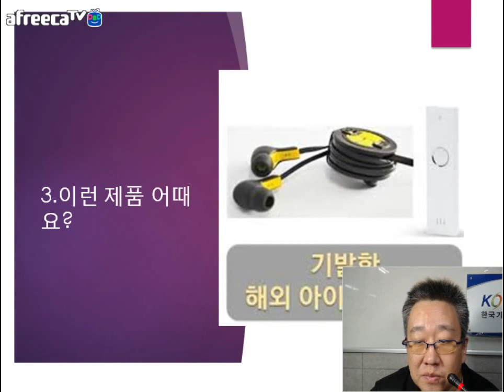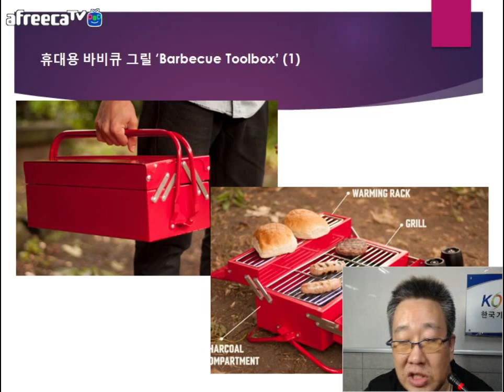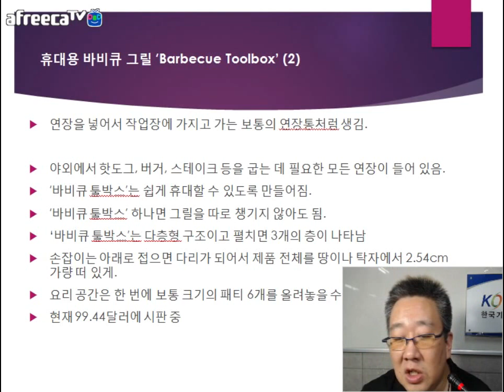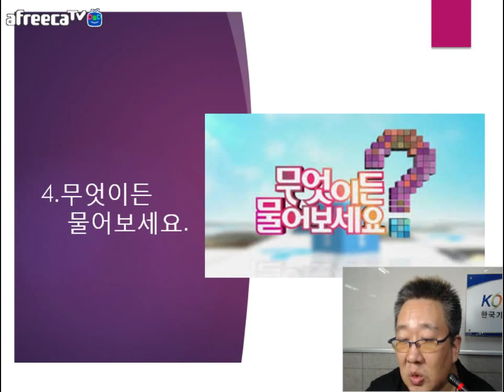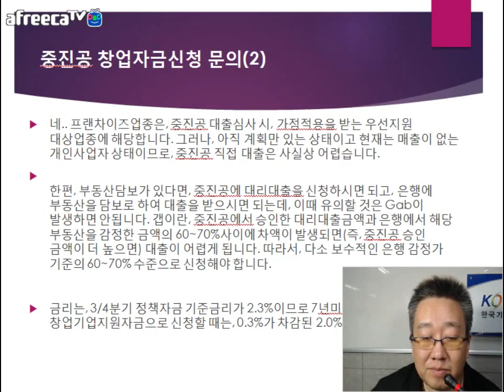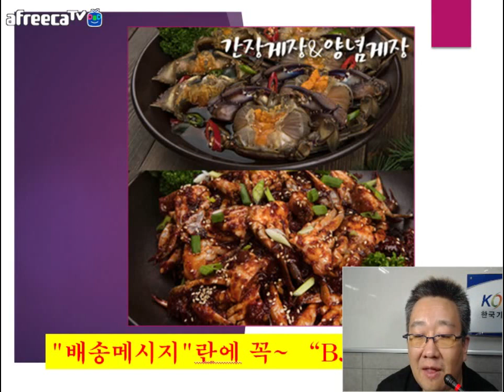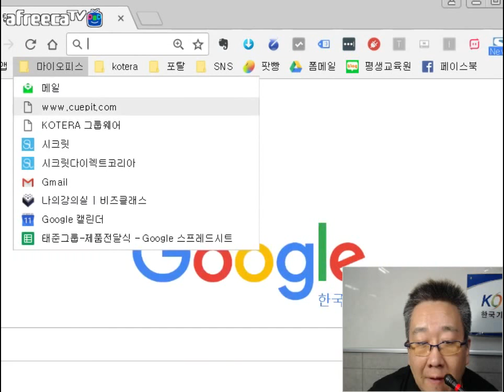[KOTERA TV] BJ뭉치의 제품소개_바비큐 툴박스 (170808)